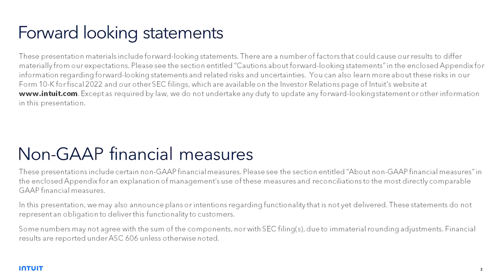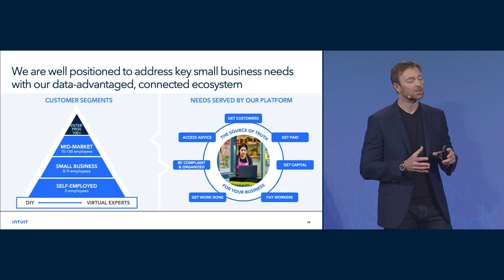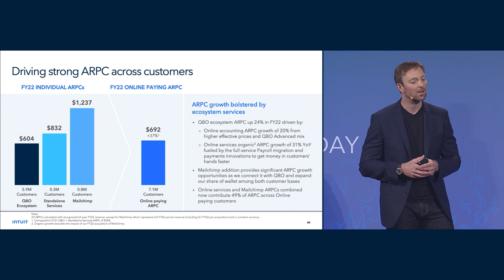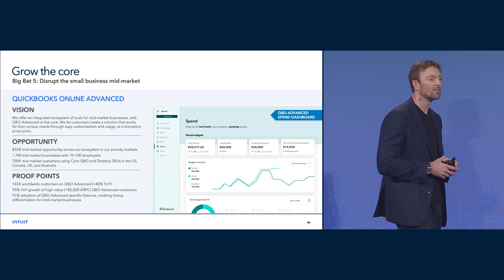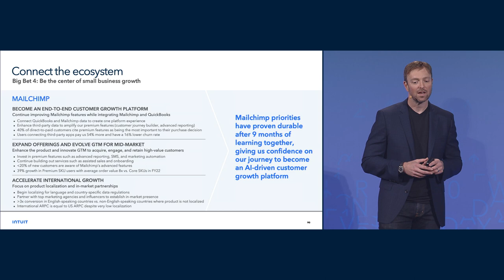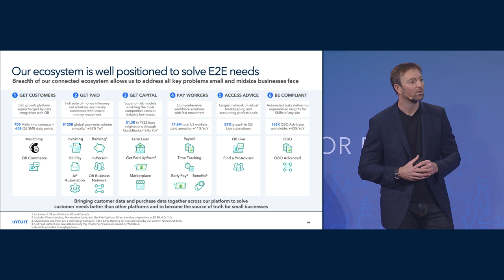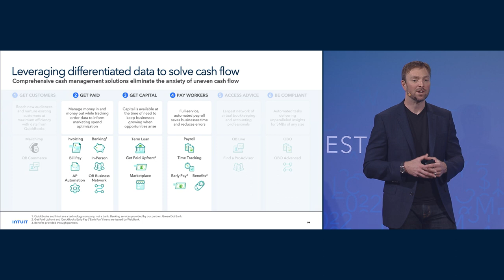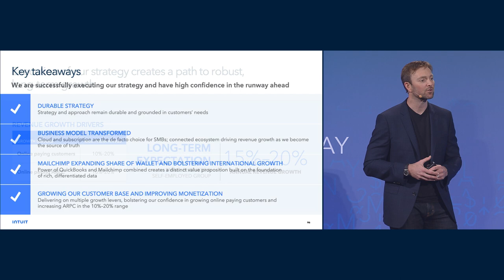Investor Day 2022 - Small Business & Self Employed Group - Alex Chriss